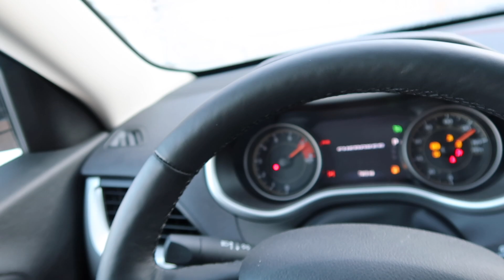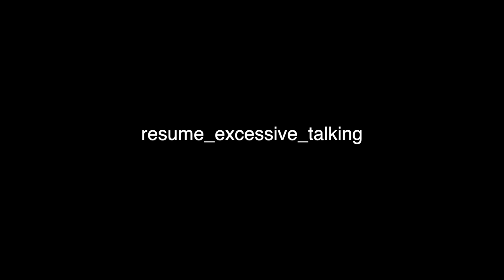Alaska vlog: A VERY COLD TIME OK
honestly I loved the trip im just being dramatic. We went to Knik Glacier, AK. super dope time. enjoy me talking a lot.